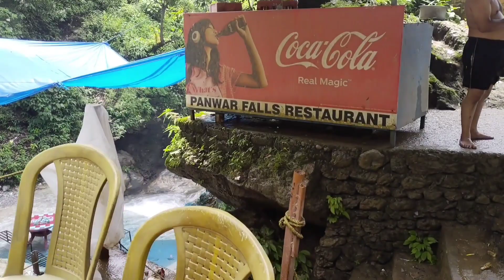bhatta waterfall mussoorie||mussoorie tourist places||bhatta fall mussoorie|| mussoorie tour